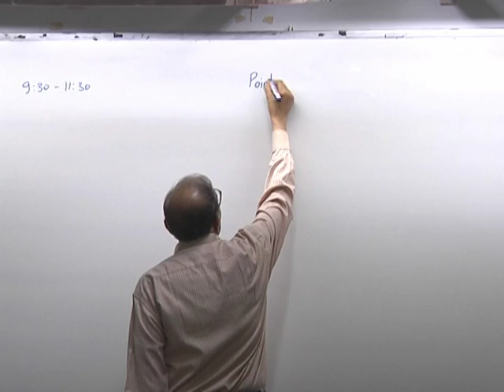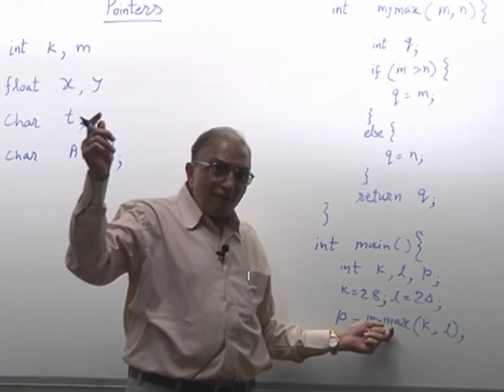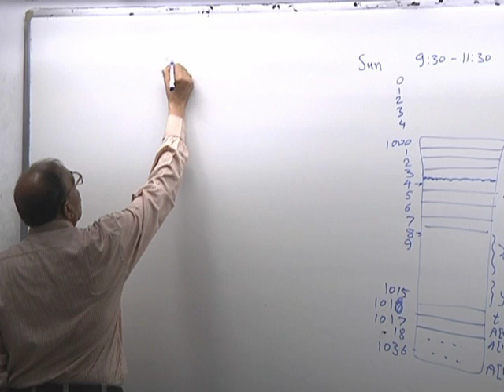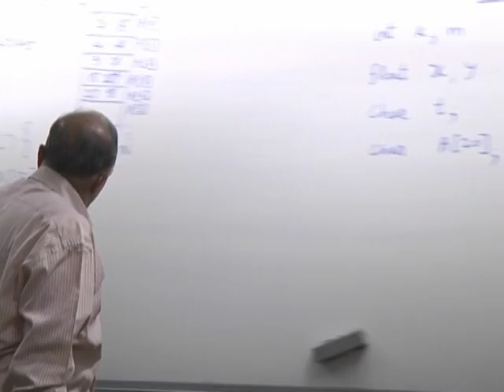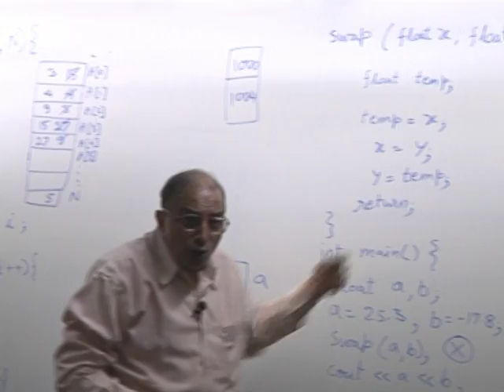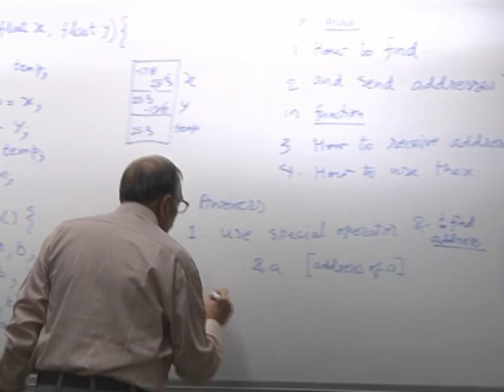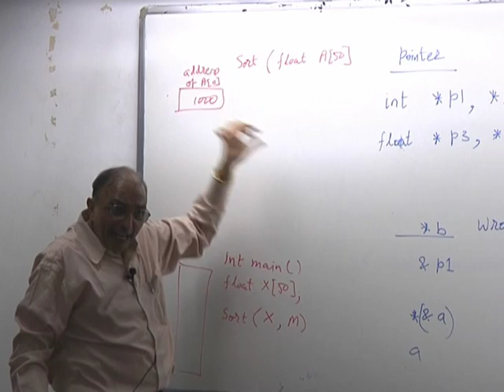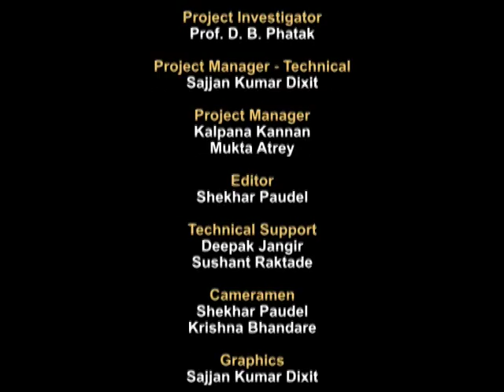CS101 LH12 Pointers